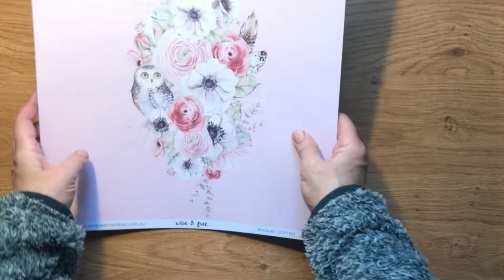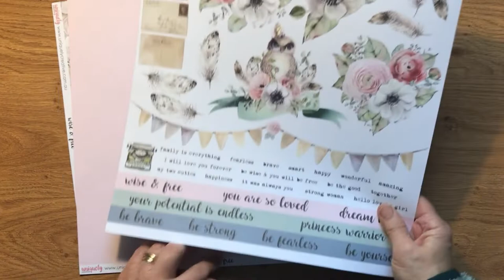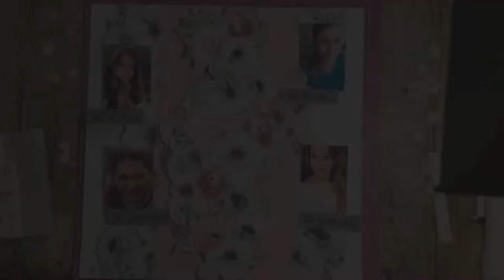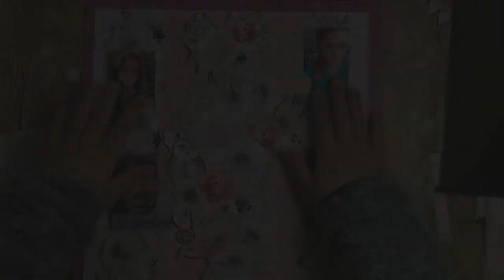Be Strong, Be Brave, Be Fearless, Be Yourself | Karen Moss| UK Scrap Addicts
Apologies for the lack of continuity my phone storage was full and it kept cutting out :0(

I have used Wild and Free by Uniquely Creative from merlyimpressions.co.uk